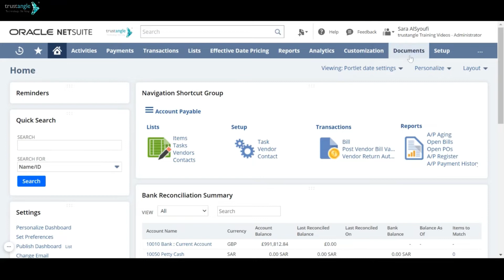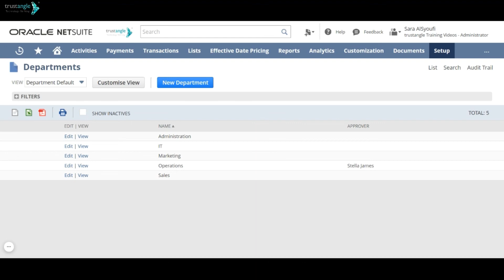NetSuite | Create Department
"In this video, we present How to Create New Department in NetSuite:
- Navigate to Setup - Company - Departments - New
- Enter the Department name and choose the subsidiaries
- Click “Save”"